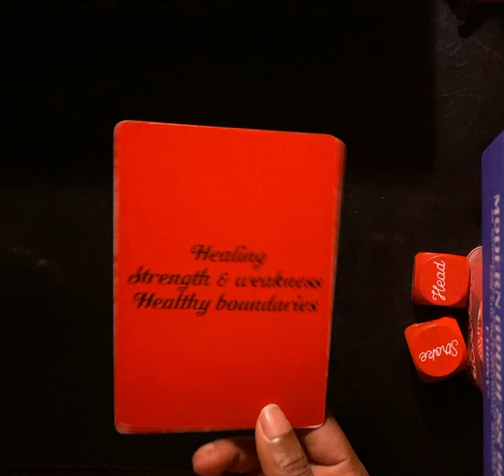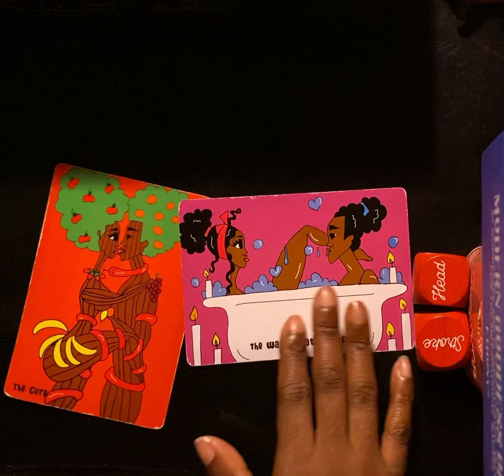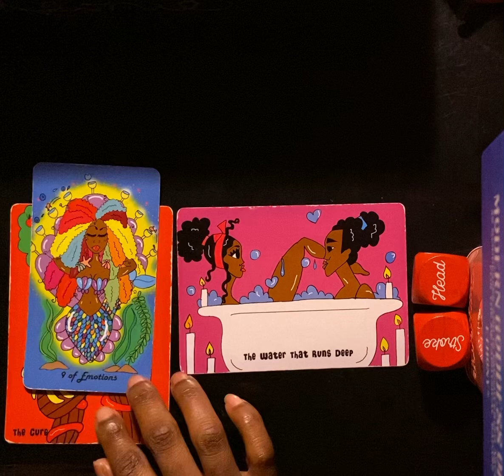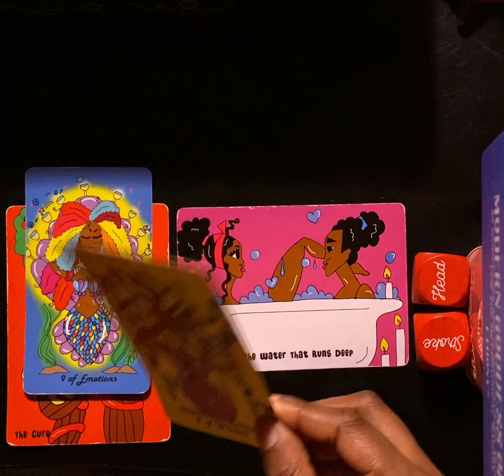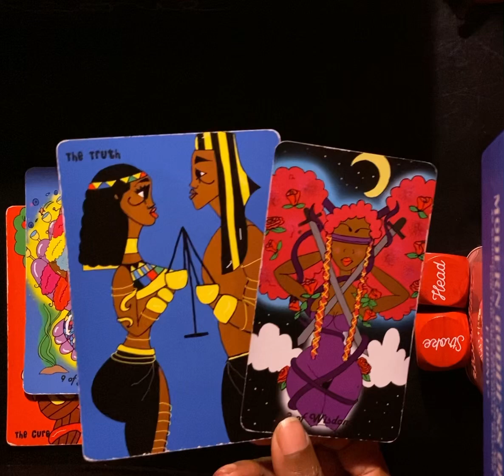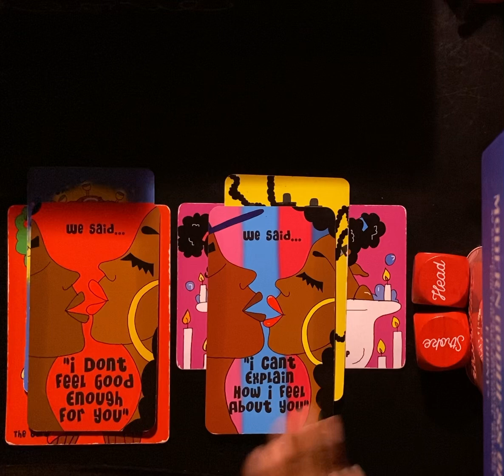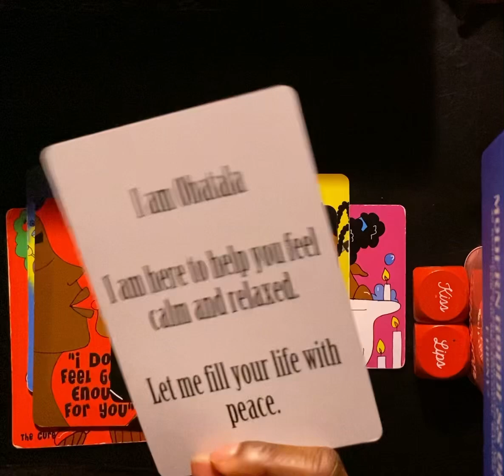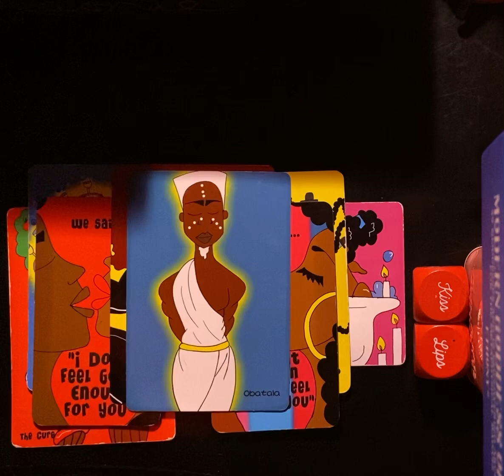Aries LOVE♥️OH SO…THEY DONT FEEL GOOD ENOUGH FOR YOU…